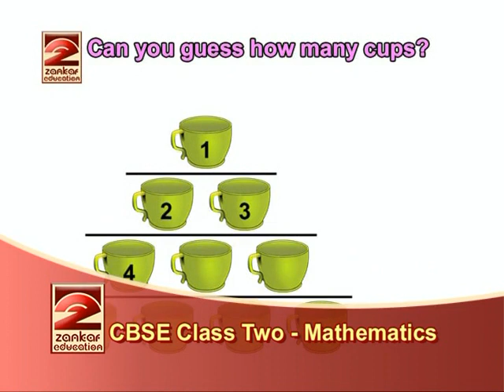Second Standard Mathematics CBSE